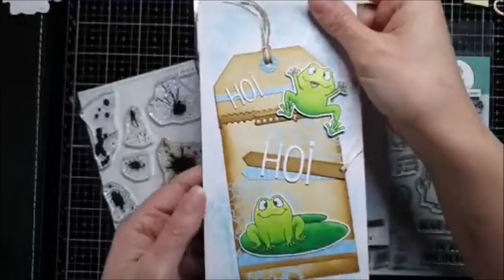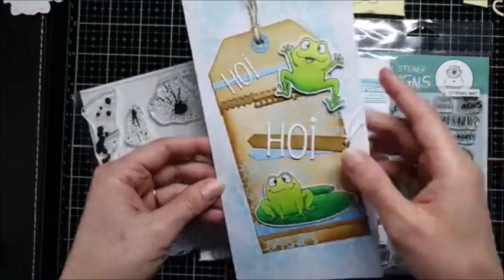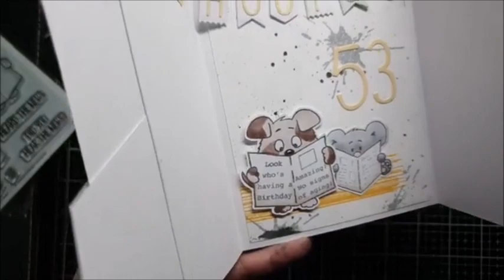Doe@ding FB live planner stans kaart met Petra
Tijdens deze live liet Petra leuke ideeën zien die je met planner stansen kunt doen, ook al maak je zelf geen planner.